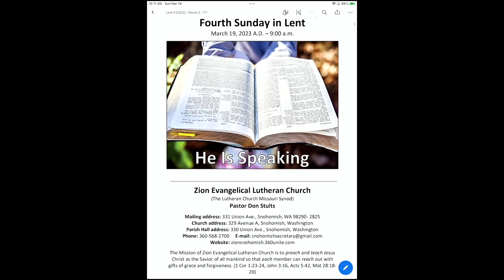Divine Service - The Fourth Sunday in Lent - 3/19/2023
COPYRIGHT INFORMATION
Prelude:  "Allein zu dir, Herr Jesu Christ" by Johann Christoph Oley (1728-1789).  In the Public Domain.
Hymn:  "Church of God, Elect and Glorious"  Text: James Edward Seddon, 1915-83.  Tune:  Cyril V. Taylor, 1907-92.  Text:  1982.  The Jubilate Group, admin. Hope Publishing Co.  Used by permission:  LSB Hymn License no. 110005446.  Tune:  1942, renewed 1970 Hope Publishing Co.  Used by permission:  LSB Hymn License no. 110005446.
Choir:  "Create in Me" by J. Leavitt.  2002.  Concordia Publishing House.
Choir:  "Psalm 91" by Hal Hopson.  2008.  Birnamwood/MorningStar Music Publishers.
Hymn:  "I Trust, O Christ, in You Alone"  Text: Conrad Hubert, 1507-77; tr. Gilbert E. Doan, 1930, alt.  Tune:  Eyn schonn Lied, 1541, Wittenberg.  Text:  1978 Lutheran Book of Worship.  Used by permission:  LSB Hymn License no. 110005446.  Tune:  Public Domain.
Offering:  "Praise the One Who Breaks the Darkness" by Timothy Albrecht.  1999.  Augsburg Fortress Publishing House.  Tune:  BEACH SPRING.
Hymn:  "Beautiful Savior"  Text:  Munsterisch Gesangbuch, 1677, Munster; tr. Joseph A. Seiss, 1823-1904.  Tune:  Silesian, 19th cent.  Text and tune:  Public Domain.
Hymn:  "I Want to Walk as a Child of the Light"  Text and tune:  Kathleen Thomerson, 1934.  Text and tune:  1970, 1975 Celebration.  Used by permission:  LSB Hymn License no. 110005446.
Hymn:  "Praise the One Who Breaks the Darkness"  Text:  Rusty Edwards, 1955.  Tune:  The Sacred Harp, 1844, Philadelphia.  Text:  1987 Hope Publishing Co.  Used by permission:  LSB Hymn License no. 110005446.  Tune:  Public Domain.
Postlude:  "Allein zu dir, Herr Jesu Christ" by Johann Pachelbel (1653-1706).  In the Public Domain.
Other Service Music:
BEACH SPRING - setting by John Carter.  2001.  Augsburg Fortress Publishing House.
SCHOENSTER HERR JESU - setting by Michael Burkhardt.  2013.  MorningStar Music.
BEACH SPRING - setting by Wilbur Held.  1984.  Concordia Publishing House.